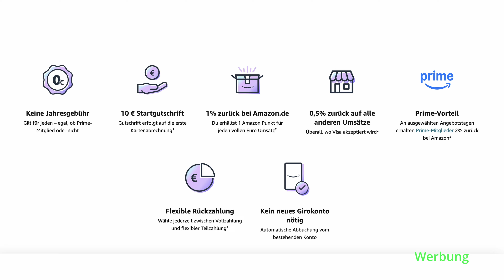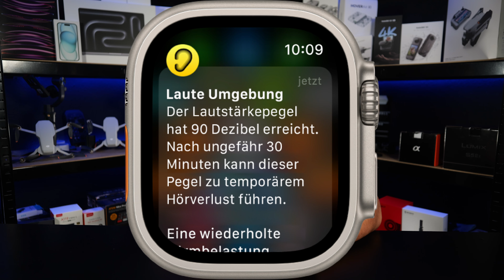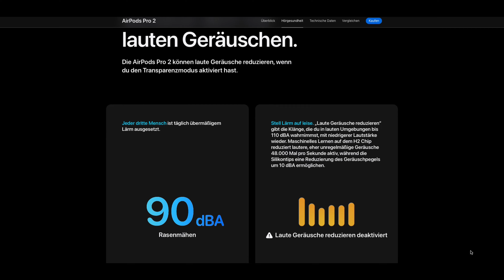Apple AirPods Pro 2 Hörtest machen und als Hörgerät nutzen! In iOS 18.1 jetzt verfügbar!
Apple AirPods Pro 2 Hörtest machen und als Hörgerät nutzen! In iOS 18.1 verfügbar!

Kostenfrei Amazon Visa Card

Apple hat heute die AirPods Pro (2. Generation) mit MagSafe Ladecase (USB‐C) vorgestellt – und macht damit die beliebtesten Kopfhörer der Welt noch besser. Die AirPods Pro (2. Generation) setzen weiterhin neue Maßstäbe für personalisiertes Audio – durch unglaubliche Klangqualität, eine bis zu doppelt so effektive Aktive Geräuschunterdrückung im Vergleich zur vorherigen Generation, einen fortschrittlichen Transparenzmodus, ein immersiveres 3D Audio Erlebnis und eine erweiterte Auswahl an Ohreinsatz-Größen für eine noch bessere Passform. Die AirPods Pro (2. Generation) kommen mit einem neuen USB‑C Ladeanschluss, zusätzlichem Schutz vor Staub und Lossless Audio mit Apple Vision Pro. iOS 17 bringt alle AirPods Pro (2. Generation) auf ein neues Level durch Zugang zu neuen Audioerlebnissen wie Adaptives Audio und Konversationserkennung.1
Die AirPods Pro (2. Generation) mit MagSafe Ladecase (USB‑C) können ab heute bestellt werden und sind ab Freitag, 22. September, im Handel erhältlich.
Noch komfortabler und robuster

Die neuen AirPods Pro sind mit einem USB‐C Anschluss ausgestattet. So können Mac, iPad, AirPods und das iPhone 15 Lineup mit einem einzigen Kabel geladen werden. Nutzer:innen können die AirPods sogar direkt mit einem iPhone 15, iPhone 15 Plus, iPhone 15 Pro und iPhone 15 Pro Max aufladen, die ebenfalls einen USB‐C Anschluss haben.

Mein YouTube Equipment:

Kameras :
Sony ZV E1

Panasonic S5iix

Objektive Sony:
50mm
20mm Viltrox
Sony E 15 mm F1.4

Objektive Panasonic:
Sigma 24mm 2.8
Meike 50mm 1.8

Mobile Kamera:
DJI Pocket 3 Combo

Action Kamera :
Insta360 GO 3S Kamera

Drohnen:
DJI Air 3s

HOVERAir X1 Drohne mit kamera,

Mikrofon Studio:
RØDE VideoMic Pro
Mikrofon Mobil
DJI Mic 2

Videobearbeitung:
Macbook M4 Pro

00:00 Einleitung
00:37 Neue Funktionen
01:12 Hörtest
07:43 Fazit